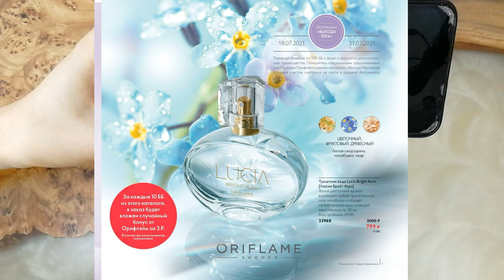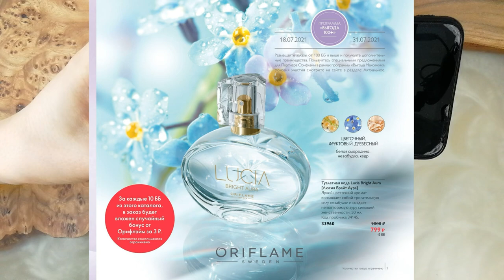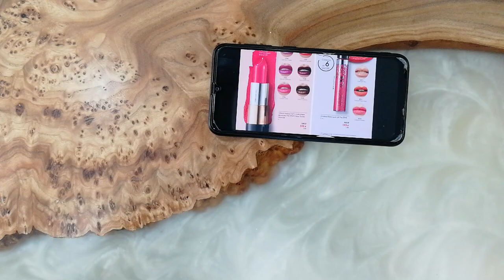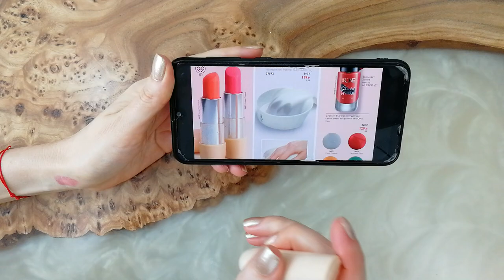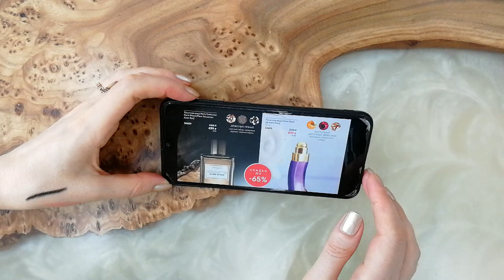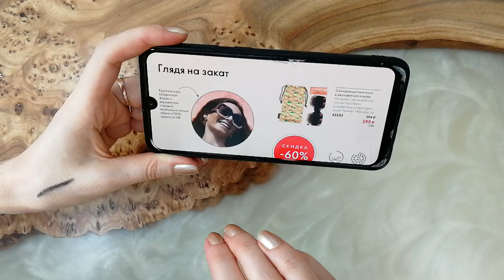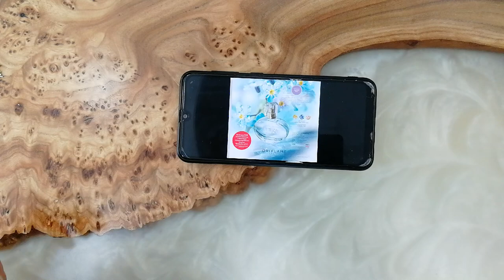ОБЗОР КАТАЛОГА Oriflame №10 2021 Выгода Плюс